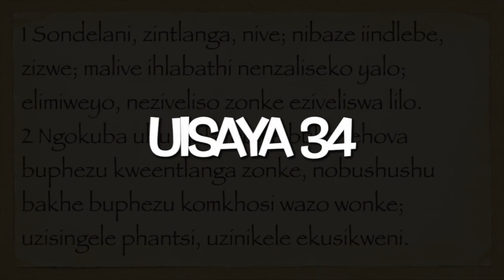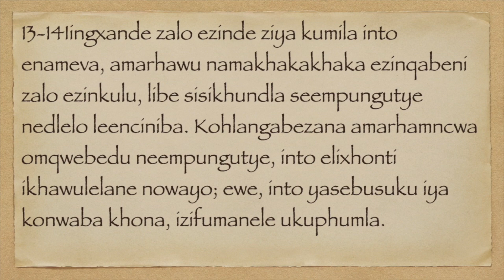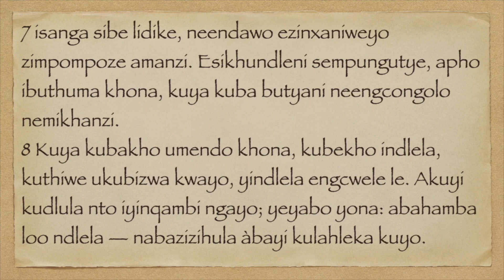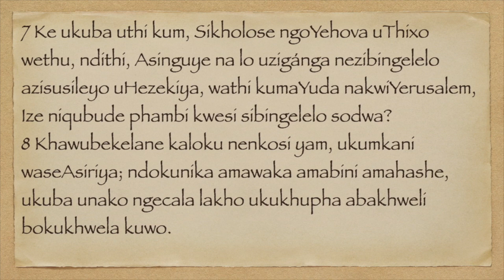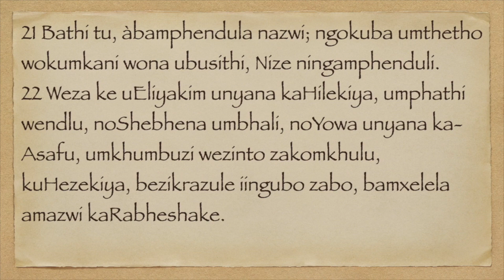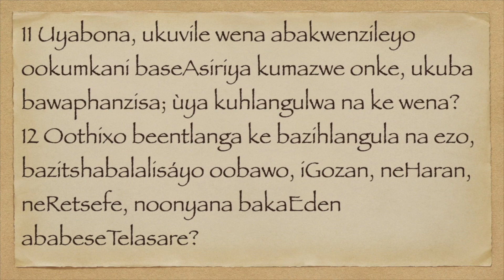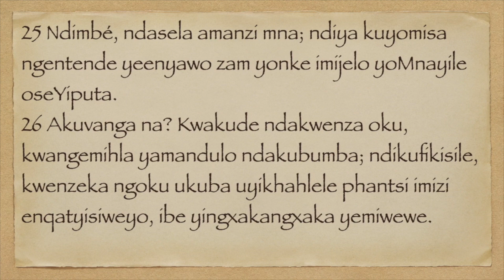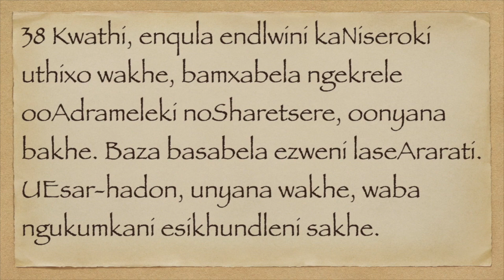UISAYA 34 -37